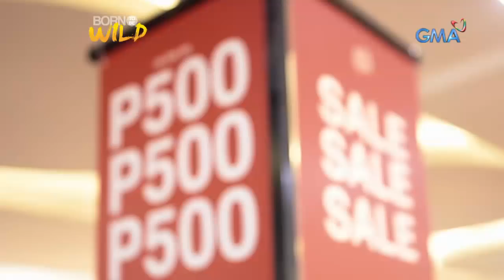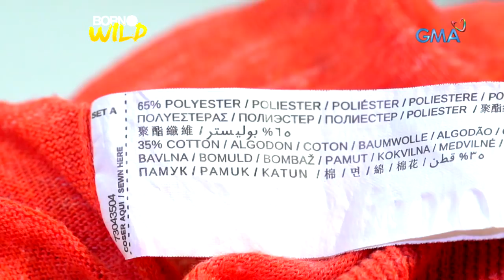Born to be Wild: The process of making clothes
Aired: (August 5, 2018): Clothes are a basic human necessity. Have you ever wondered how exactly they are made? Find out the process of making clothes in this video!